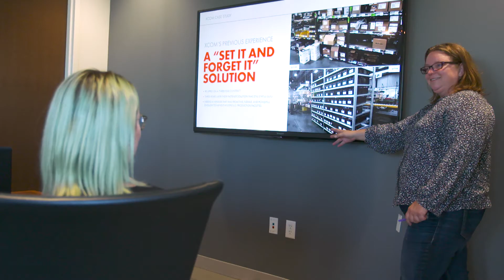Who is Würth - The Würth Culture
Founded in 1945, we’re a privately-held, family-owned business just like we were in the beginning. Now, as an international supply chain solutions provider, we harness global purchasing power and a deep investment in an ever-expanding network of North American locations across the U.S., Canada, and Mexico.

As a collection of North American companies with deep local, regional, and national roots, we provide local support that’s backed by the world’s largest industrial distributor.